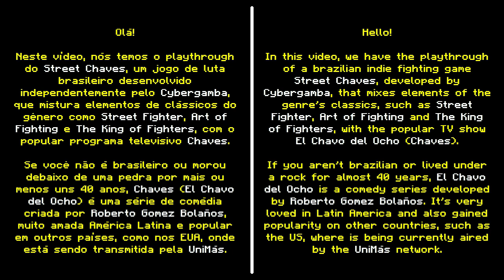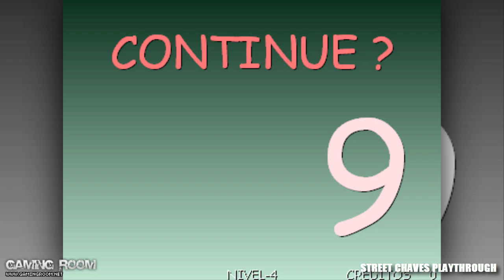Playthrough do Street Chaves 1.5A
Playthrough do game de luta Street Chaves: O Lutador da Vila, criado pelo Cybergamba, jogado com o Chaves e demonstrando um pouco do jogo e do seu gameplay.